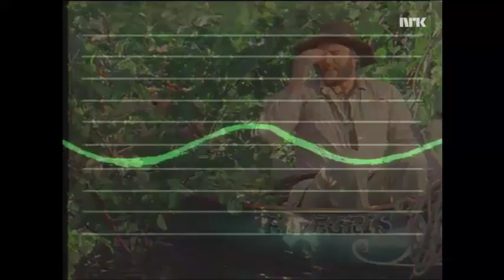Tematesten #5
Tematesten var en fast spalte i Midt i smørøyet, 1992/93. Tematesten ble utført av professoren (Jon Niklas Rønning) og Brutus (Christian Mikkel Dobloug) med heller tvilsomme, vitenskapelige metoder.

Manusforfatter: Jesper Halle